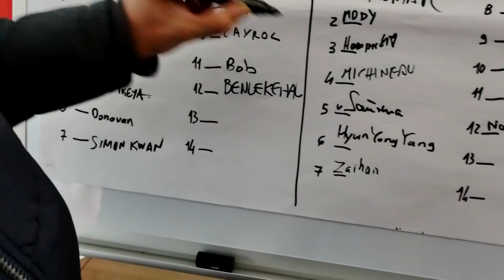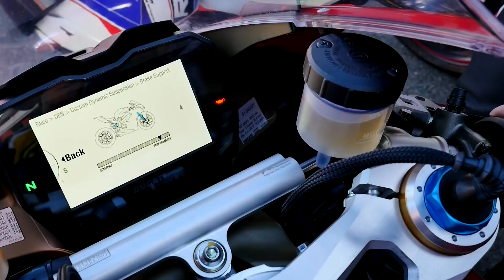ESSAI DUCATI V4 PANIGALE ► 226 CH ► NO LIMIT !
Ouais, je sais, je sais : "c'est toujours pour les mêmes", "de la confiture au cochon". C'est pas faux ! Mais c'est aussi vrai que, quand on m'a proposé l'essai de la toute nouvelle Ducati Panigale V4 sur le prestigieux circuit de Valencia, bah, tu me croiras si tu veux, mais pas une seconde je me suis demandé à qui j'allais pouvoir refourguer ce plan pourri. J'ai sauté dans l'avion, mis mon cuir de pilote qui une fois de plus avait rétréci cet hiver, et j'ai soudé  pendant 5 sessions de 15 minutes histoire de profiter de ce moment historique. Bah ouais, Ducati débarque avec un V4, une digne réplica de MotoGP jusqu'à dans sa sonorité ! Et j'ai kiffé. Grave même !

Une production Lolo Prod
Chaîne « Lolo Cochet » sur You Tube
Réalisation : Laurent Cochet
Cadreurs : Laurent Cochet & Ducati
Chef Monteur : Vincent Léger